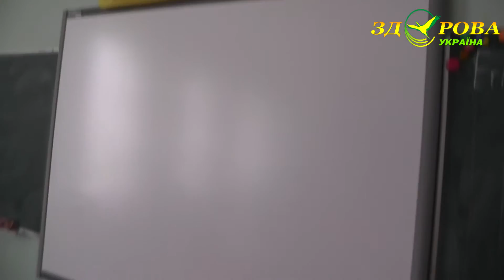Арт реабілітація дітей - Інтернат !2 - Здорова Україна та INTERNATIONAL WOMEN’S CLUB OF KYIV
Арт реабілітація дітей - Інтернат 12 - Здорова Україна та - INTERNATIONAL WOMEN’S CLUB OF KYIV (IWCK) провели серію унікальних майстер класів із живопису з особливими дітьми. Арт терапія це комплекс вправ, де мистецтво перетворює дітей та розвиває швидкими темпами.